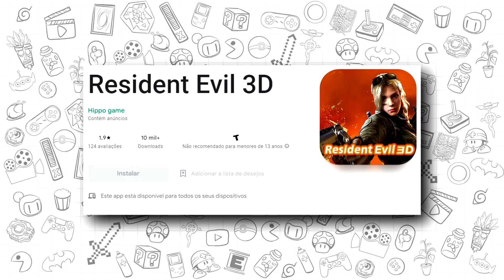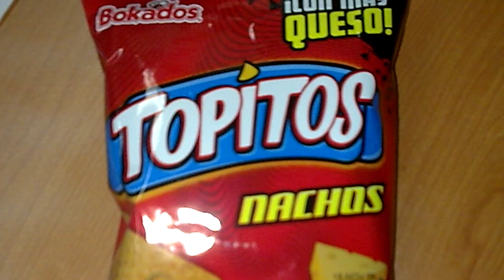Piores CÓPIAS de RESIDENT EVIL para CELULAR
Hoje vamos ver aqui as piores cópias de Resident Evil que foram lançados para celular. Aqueles games do Google Play que tenta te enganar parecendo ser um jogo do Resident Evil 4, mas no final de contas é só um jogo mal feito de zumbi!